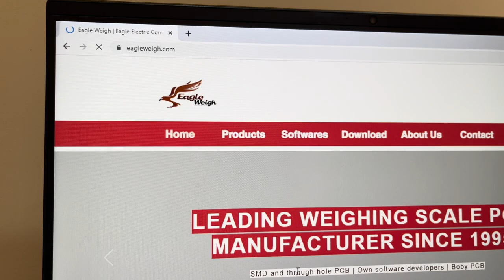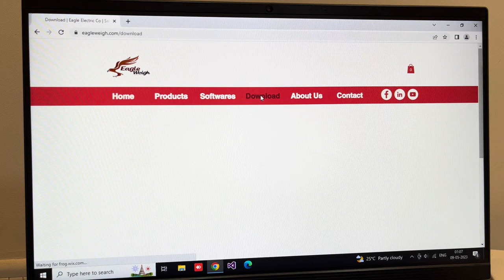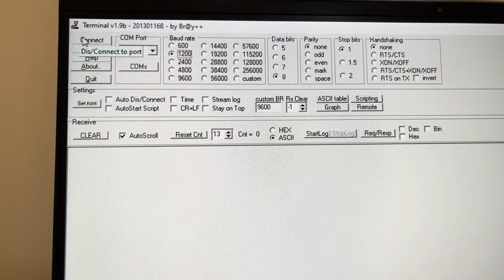Connect Weight Scale Indicator to Computer on USB and transfer Weight on Hyper Terminal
In this video, we demonstrate how to transfer weight data from a weighing scale indicator to a computer using the USB port. This method is commonly used in various industries such as food, pharmaceutical, weighbridges, milk industry, and manufacturing, where weight measurement is a critical factor in their operations.

We show you how to connect the weighing scale indicator to your computer using a USB cable. Then, we guide you through the process of configuring the HyperTerminal or any other terminal software to receive and display the weight data.

The indicator has three ports - USB Port, Serial Port, and Loadcell Port. The indicator is universal and can be used for Weighbridges also. You can use any terminal software for weight transfer.